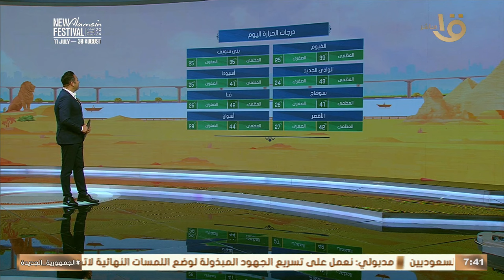"أمطار قادمة" تحذير من الأرصاد لهذه المحافظات.. عضو هيئة الأرصاد يكشف حالة الطقس